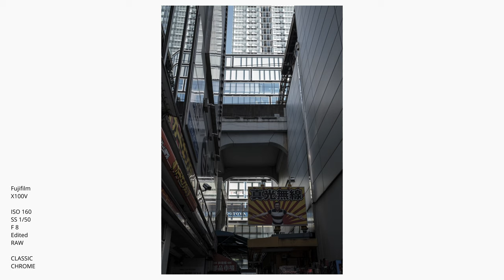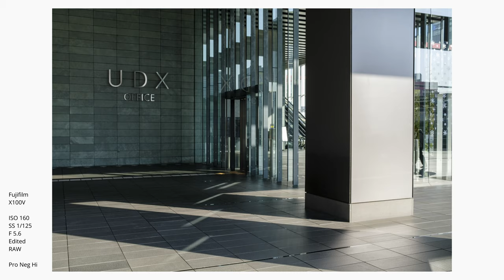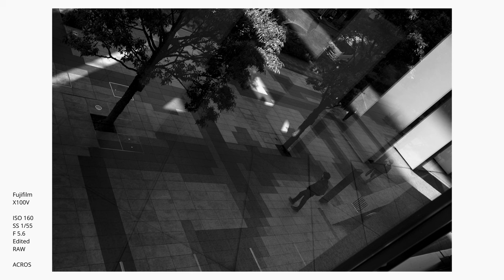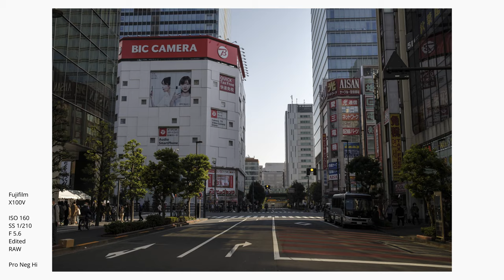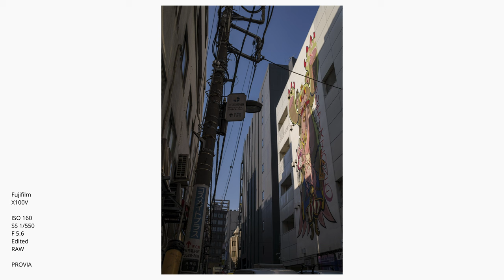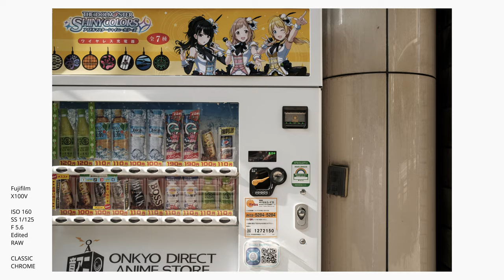X100V, POV, Street Photography, Akihabara, Tokyo, Japan/ Photo walk/ Fujifilm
This time I went to Akihabara in Tokyo for a photo walk.
The camera uses X100V.
Editing uses film simulation profiles in Photoshop.

【MAP】
Akihabara Station

【GEAR】
・Camera Fujifilm  X100V
・POV Camera OSMO POCKET